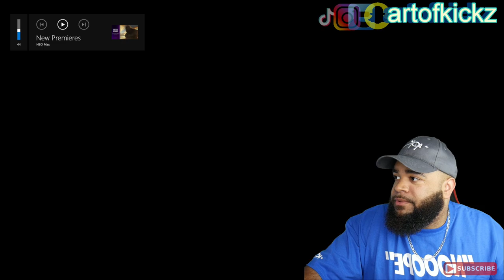SHE'S GOING TO GET YOU | Little Nightmares Part #4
Artofkickz